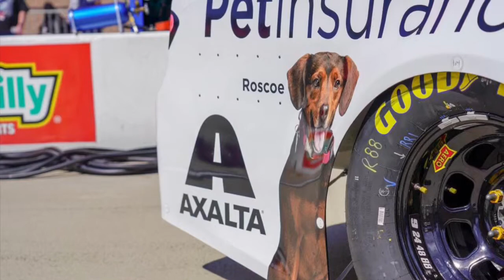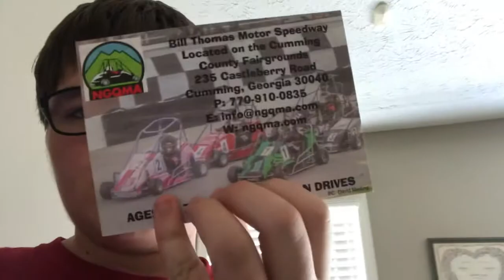Spring break day 1